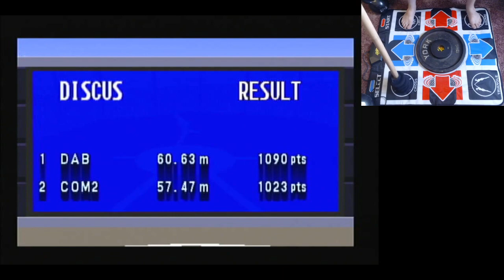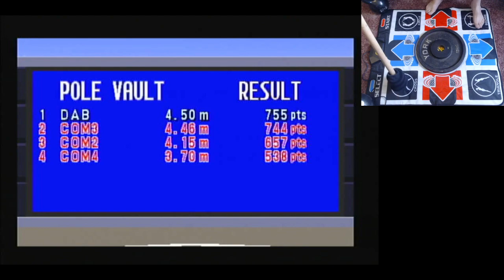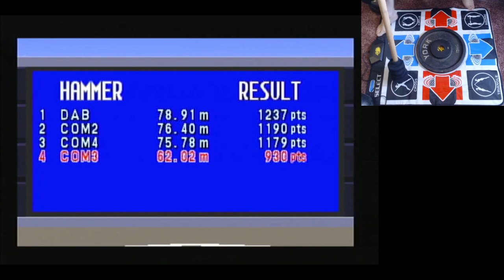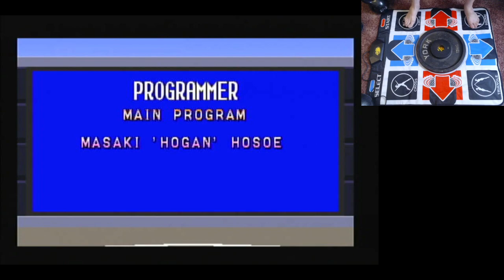International Track & Field: DANCE PAD Speedrun in 13:15!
International Track & Field (PS1) speedrun using the dance pad. SOUND WARNING at various points where I shout and the poor quality mic on the webcam doesn't handle it too well!

Game footage captured from PS2 slim playing PAL version of the game from usb, using POPStater.